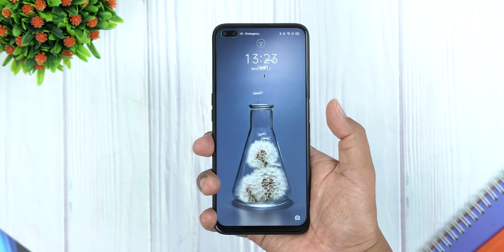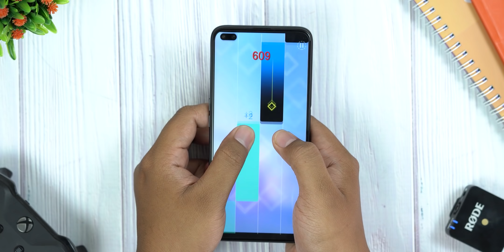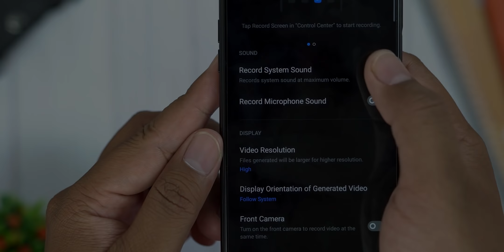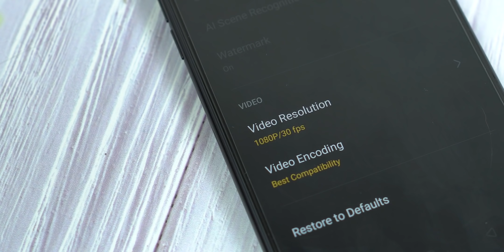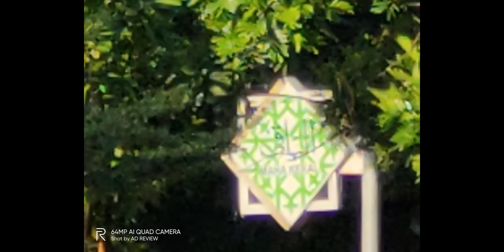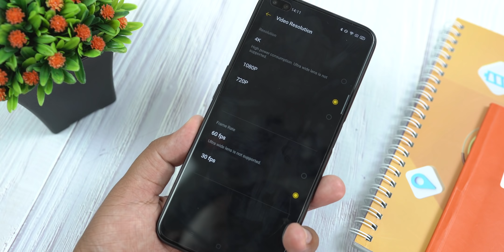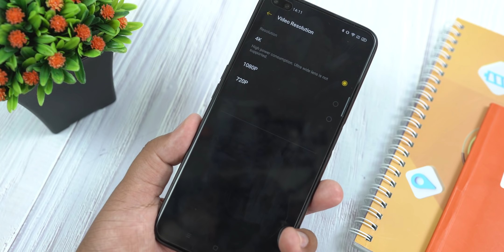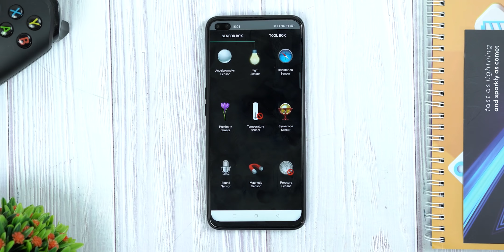Review LENGKAP realme 6 Pro.!!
Thanks...